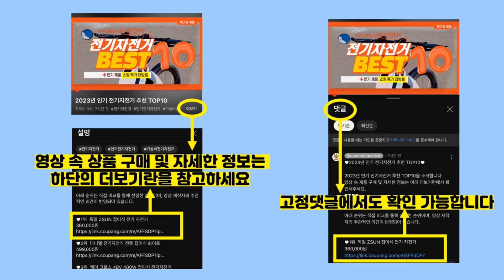2024년 가성비 가죽자켓 추천 TOP10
2024년 인기 가죽자켓 추천 TOP10을 소개합니다.

♥10위   POMTOR 여성 시크 레더 자켓 오버핏 캐주얼 가죽숏재킷  [  48,980원  ]

♥9위   피어니스트 여성용 시크 오버핏 블레이저 자켓  [  36,260원  ]

♥8위   세컨에디션 남자 숏기장 스웨이드 자켓  [  79,690원  ]

♥7위   타니즈 라이니 어텀 싱글 카라 블루종 여성용 레더 자켓  [  29,900원  ]

♥6위   타니즈 젤라또 여성용 카라넥 레더 블루종 가죽자켓  [  32,900원  ]

♥5위   카멜롯 남성 항공점퍼 가죽 자켓 6693  [  69,000원  ]

♥4위   미쏘 여성용 테일러드 오버핏 싱글 자켓  [  37,300원  ]

♥3위   페이퍼먼츠 여성용 PU 레더 가죽 라이더 재킷 6875  [  45,980원  ]

♥2위   제이피엠 남자 레더 항공점퍼 가죽자켓 점퍼 라이더자켓 봄 가을 겨울 아우터 R2 오늘주문!! 내일도착!!  [  39,800원  ]

♥1위   비비에모 여성용 소매트임 리스벨트 하프 정장 자켓 00540  [  29,920원  ]